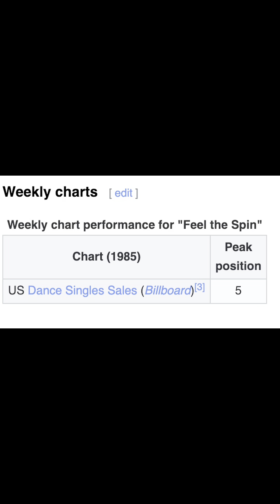Temas Dance Infravalorados: "Feel The Spin" de Debbie Harry.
Lanzado en 1985, "Feel The Spin" no tuvo tanto éxito en las carteleras como otros temas de Debbie Harry. Sin embargo, fue un clásico de la escena Dance Underground. En algunos países como Venezuela fue excesivamente popular en el movimiento de discotecas móviles conocido como "minitecas"